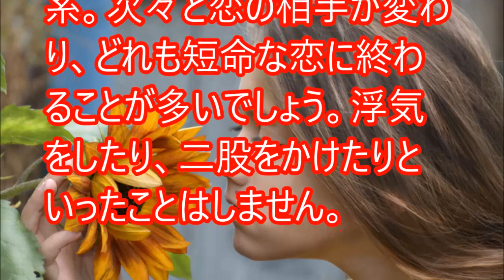【心理テスト】あなたの純愛度がわかるテスト【相互登録】